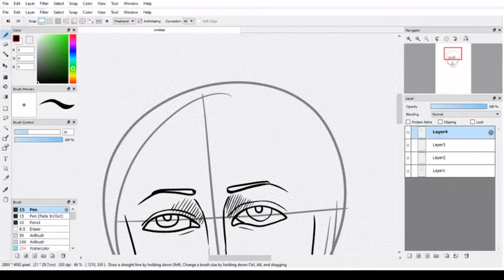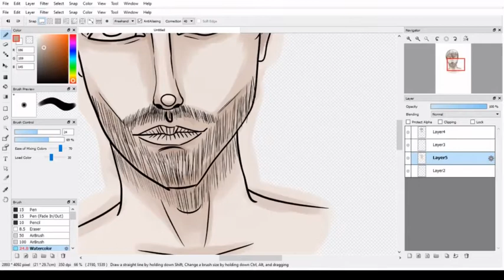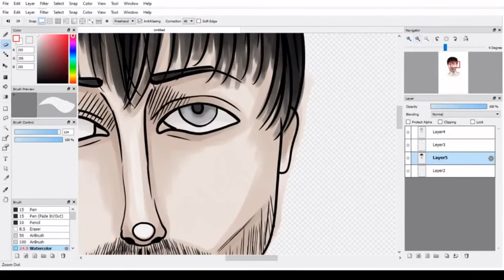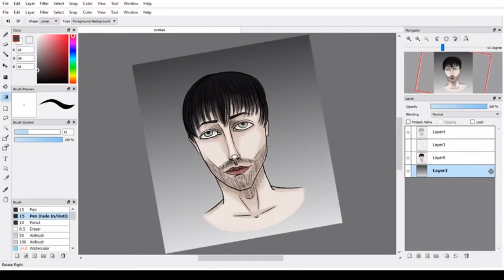Daniel Rotko | Speedpaint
This one of my main characters in a book I'm writing.

So I finally could get my video editor working (why there was such a long time between the videos) and now I can finally show you more videos. I had to speed up the video on YouTube's video-editor-thing and do the music on the video editor program. But I hope the wait was worth it(?). Maybe? I have been so busy with life that I'm really exhausted (since I was sick too) and I'm finally getting some free time to do things I love, drawing and painting. So more videos coming up soon. At least I hope so. The Inktober was a failure so we'll see if that will go better next year.

Follow me on:
Deviantart: dreamkisser
Tumblr.: dreamkisser

Song: Last Dawn
Artist: Ross Bugden